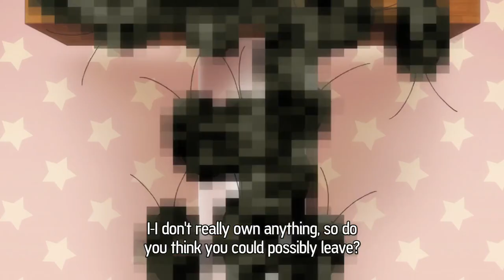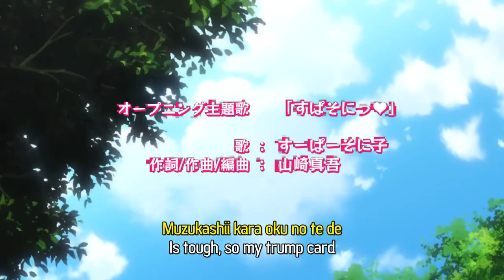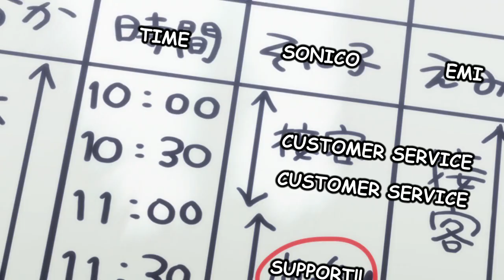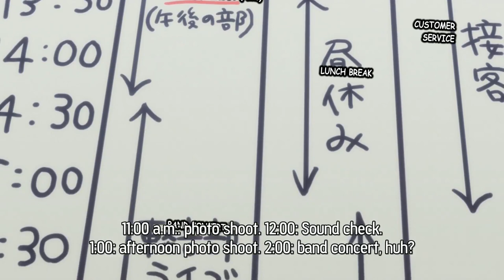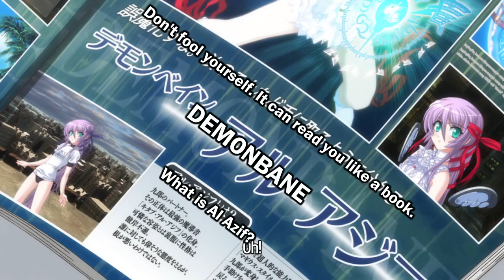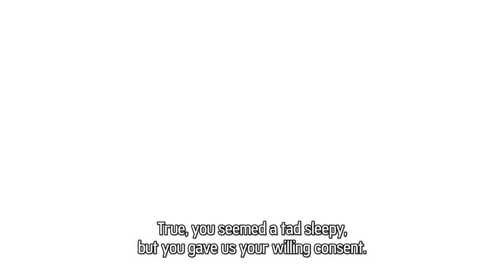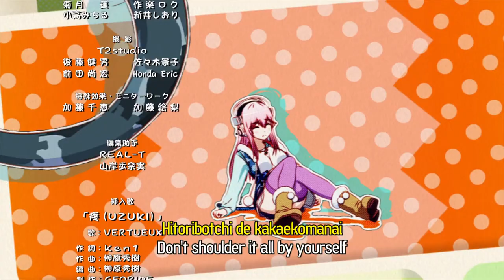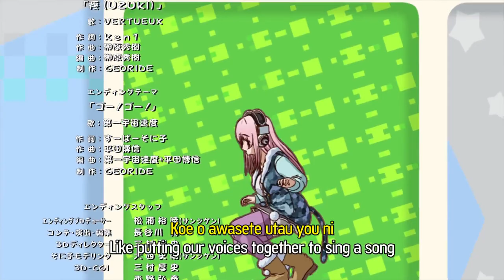SoniAni: Super Sonico The Animation | Ep. 9 | Sonico's longest day | Full episode | Subbed